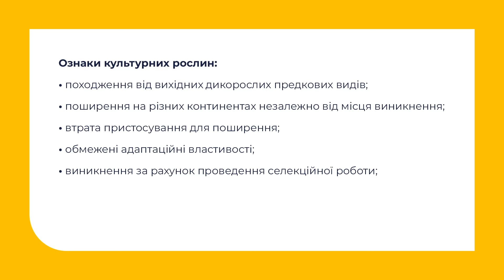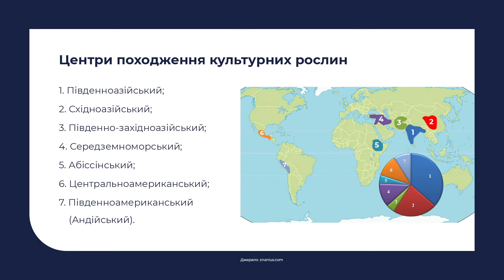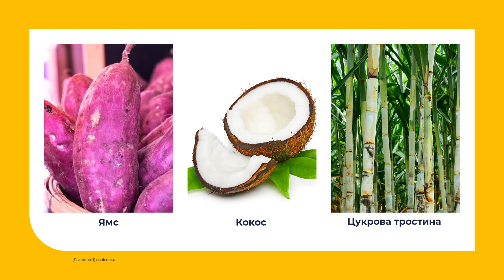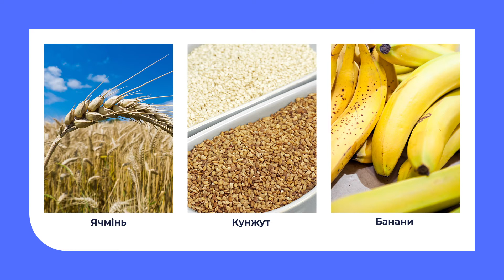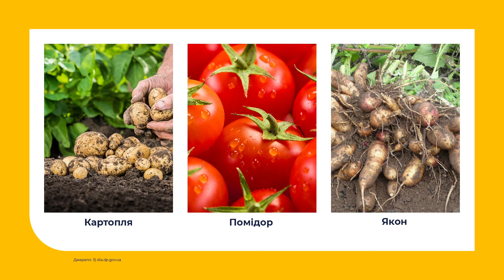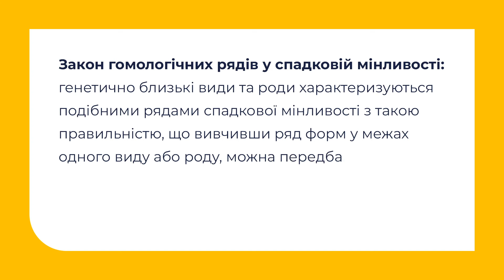11 клас. Біологія і екологія. Значення для планування селекційної роботи вчення М. І. Вавилова